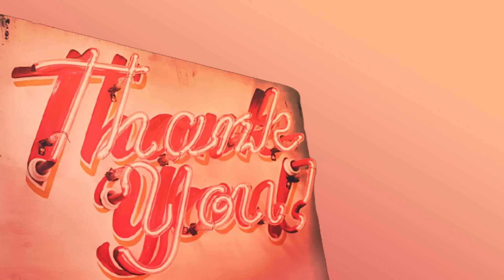Full Jail Call - Ernesto and Sonya Talk About Their Relationship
If you're unfamiliar with the story, check out the series here to get caught up-

This call was acquired and paid for by this channel through the Freedom of Information Act.
This call has been redacted and edited by this channel to meet YouTube guidelines and for listening purposes only.